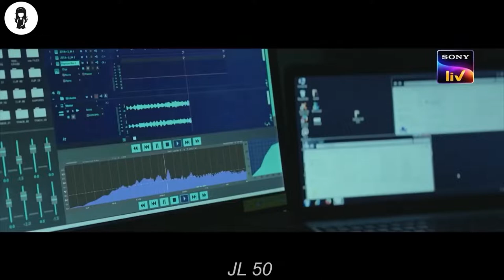Plane Takes Off 35 Years Ago, But Lands In 2019 with 92 Skeletons